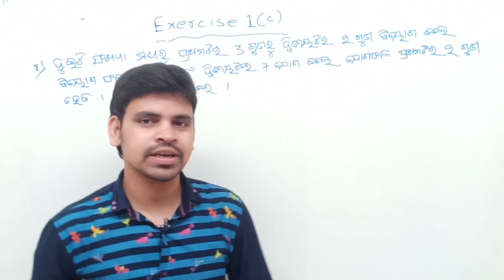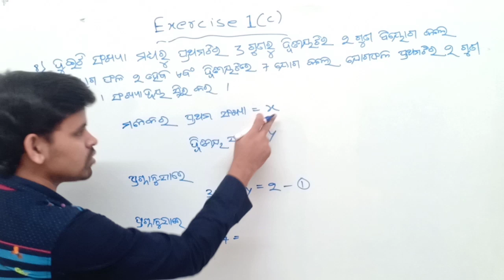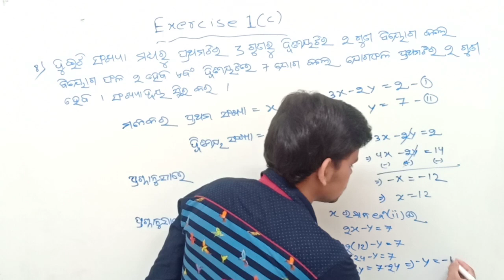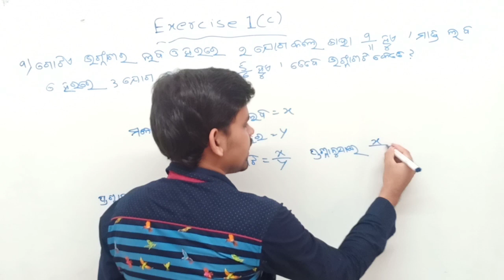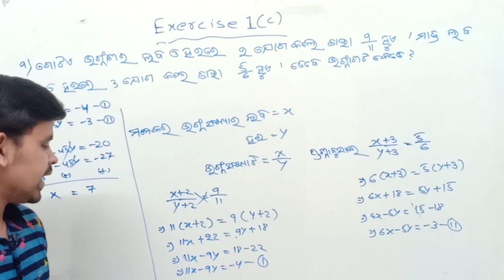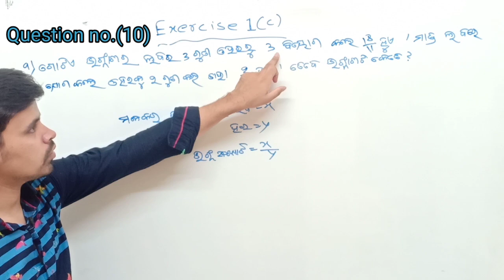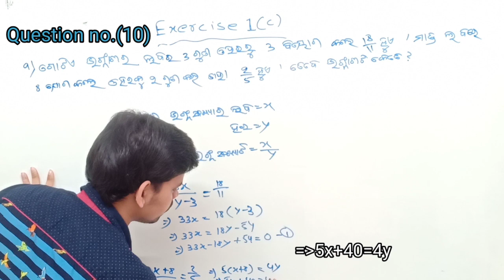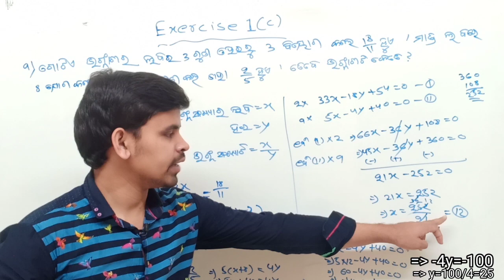Exercise 1 (c) Q.no (8)(9)&(10)|ପାଟି ଗଣିତ ପ୍ରଶ୍ନ ର ସମାଧାନ | Class 10th || simultaneous equation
Sarala saha samikaran anusilani 1(c) Q.no (8)(9)&(10) class 10 odia medium

About me: my self izzat Kumar from gunupur

About this video : In this video i am telling about simultaneous equation exercise 1(c) Q.no (8)(9)&(10)

About this channel : Online Educational